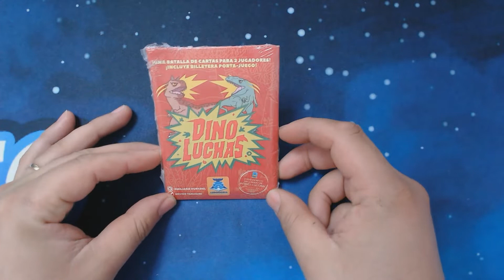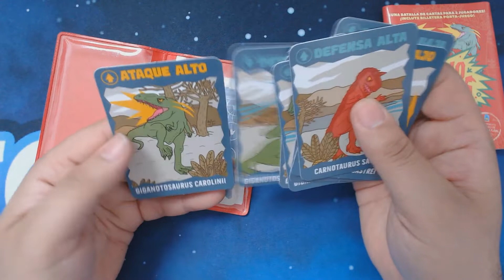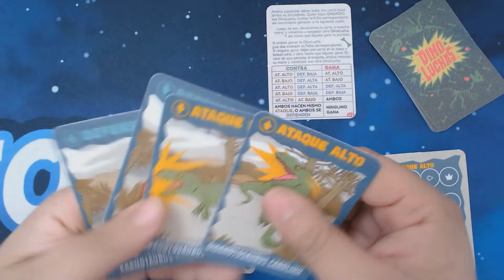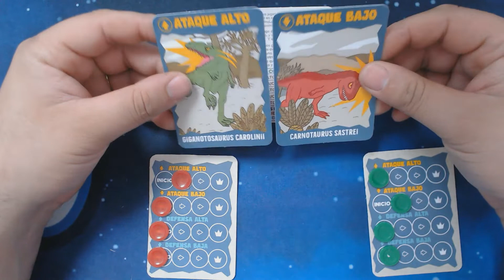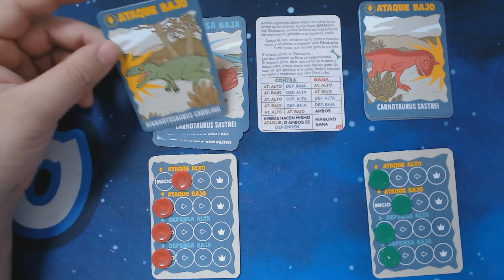DINOLUCHAS - UNBOX + COMO SE JUEGA | LUDOGONIA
Dino-Luchas es un juego en formato billetera! Para llevar en tu bolsillo a todos lados, antes de una comida o en el recreo siempre va a haber unos minutos para una Dino-Lucha.

Este juego es súper sencillo: Cada jugador toma sus 4 cartas de Dinosaurio. En simultáneo, cada jugador tira una carta a la mesa, y quien haya ganado la Dino-Lucha avanza una ficha correspondiente a ataque o defensa que haya utilizado.